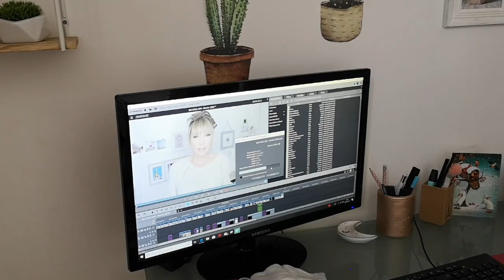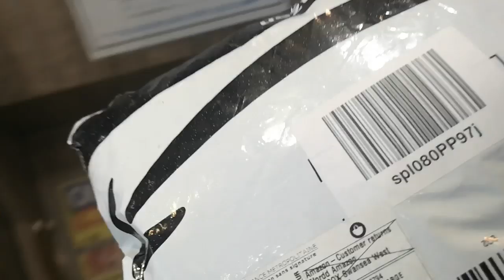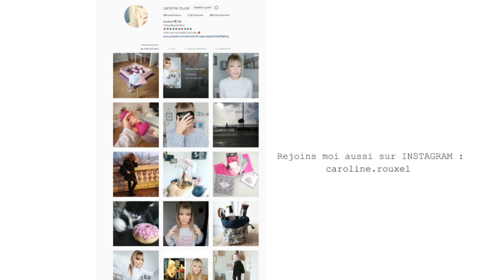RECHERCHE DENTISTE DÉSESPÉRÉMENT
RECHERCHE DENTISTE DÉSESPÉRÉMENT - VLOG